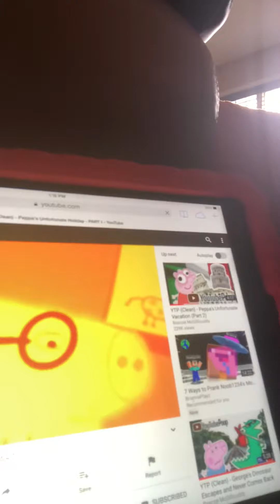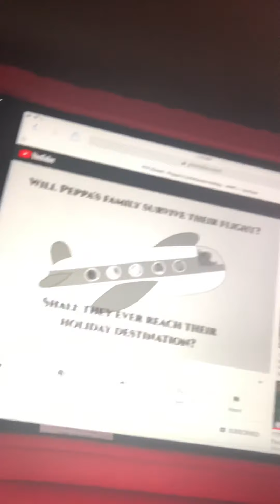Part 3 of peppa 🐷 ytp 🐷🐷🐷🐷🐷🐷🐷🐷🐷🐷🐷🐷🐷🐷🐷🐷🐷🐷🐷🐷🐷🐷🐷🐷🐷🐷🐷🐷🐷🐷🐷🐷🐷🐷🐷🐷🐷🐷